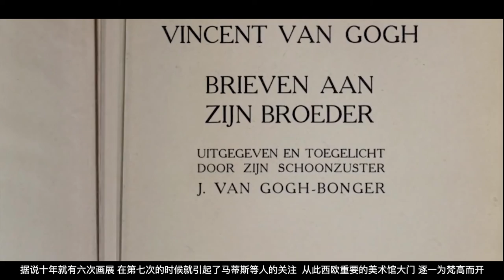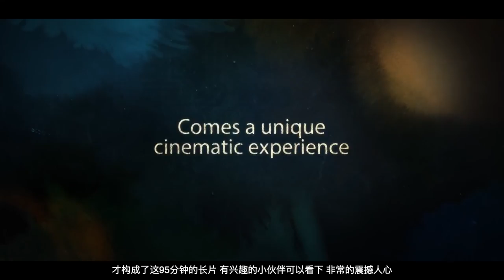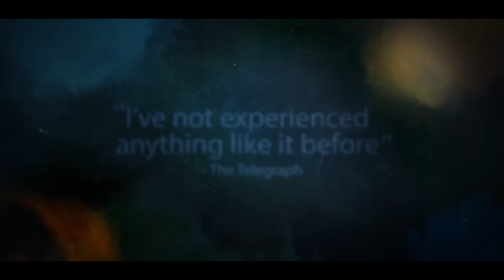你所不知道的 文森特·威廉·梵·高 Vincent Willem van Gogh